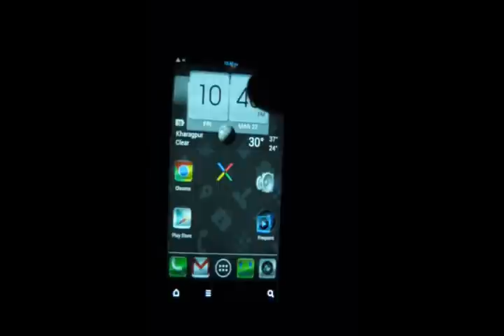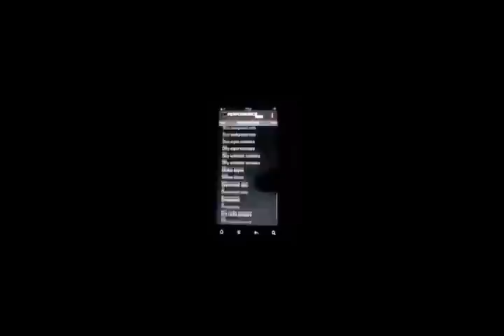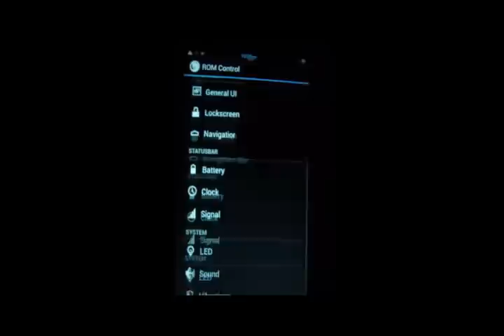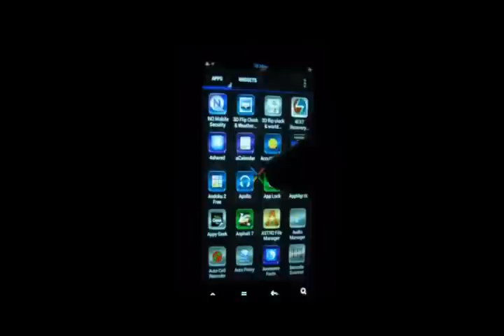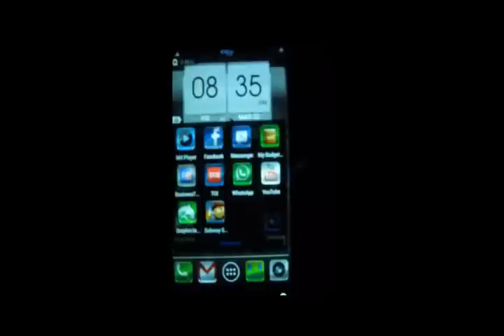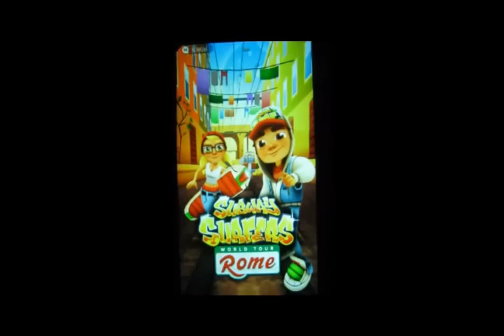HTC Desire S running PACman ROM V22 with Android 4.2.2 Jelly Bean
PAC-man ROM is a combination of the three Super ROMs Available
Paranoid + Aokp + Cyanogen = PACman

This ROM packs all the tweaks from the three super ROMs into one.
Why Choose Among ROMs , When You have All-In-One !!

The video is out of focus at certain places,I apologize for that..